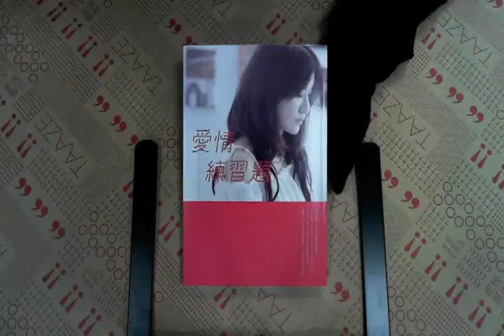TAAZE｜愛情練習題 二手書書況 9789866175800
TAAZE｜讀冊生活網路書店「愛情練習題」，找二手書請至